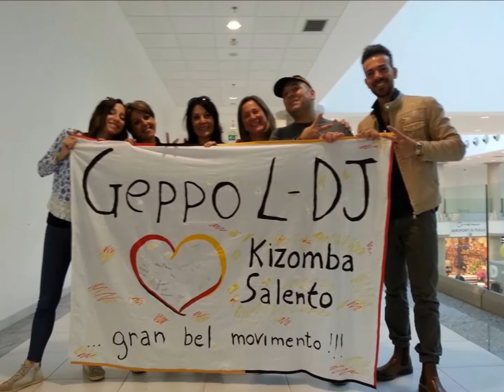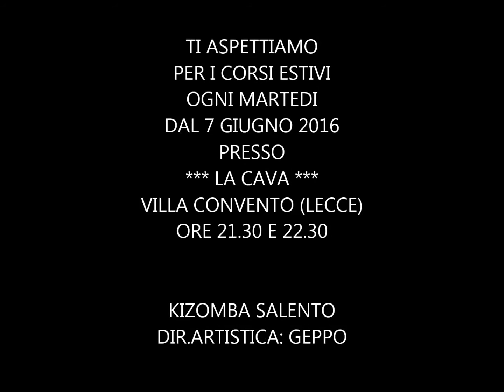Corsi Estivi KIZOMBA SALENTO (TEASER)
CORSI ESTIVI KIZOMBA SALENTO
OGNI MARTEDI PER I MESI DI GIUGNO-LUGLIO-AGOSTO-SETTEMBRE
ORE 21,30 - 22,30
PRESSO LA CAVA - VILLA CONVENTO (LE)
INFO 327/7933035